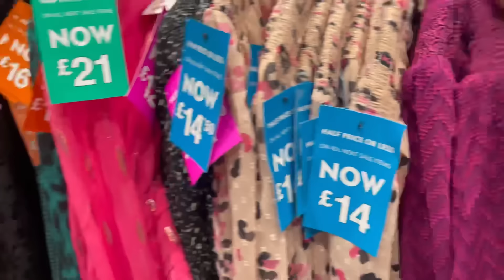فقت مع 5 دالصباح وشديت الطريق لأول مرة وفالآخر تصدمت😱حمقونا بهاد تخفيضات راس السنة هاشنو خديت🥰